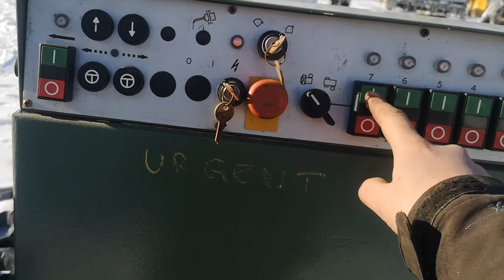Strugarka czterostronna Wadkin GA878 7 głowic uni